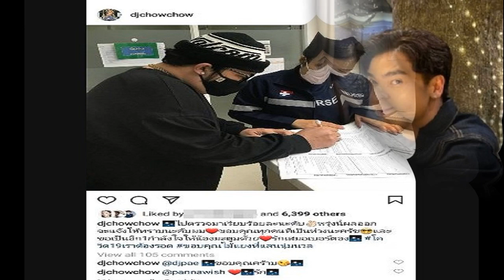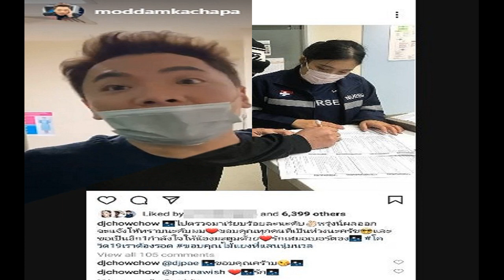พุฒ จุ๋ย พากันตรวจโควิด 19 อัดคลิปแถลงย้อนไทม์ไลน์เจอ ดีเจมะตูม